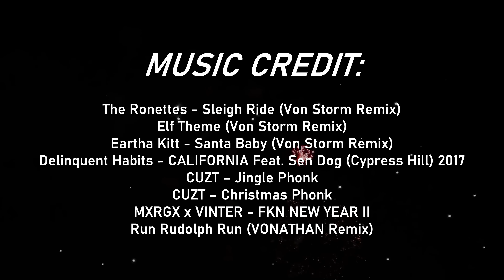MHC Street Drifting Christmas Special 2021 (4th Edition) - ft. BF XR6 Turbo!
MHC Christmas sale on now!

Songs used in edit:
Track 1: The Ronettes - Sleigh Ride (Von Storm Remix)
Track 2: Elf Theme (Von Storm Remix)
Track 3: Eartha Kitt - Santa Baby (Von Storm Remix)
Track 4: Delinquent Habits - CALIFORNIA Feat. Sen Dog (Cypress Hill) 2017
Track 5: CUZT – Jingle Phonk
Track 6: CUZT – Christmas Phonk
Track 7: MXRGX x VINTER - FKN NEW YEAR II
Track 8: Run Rudolph Run (VONATHAN Remix)